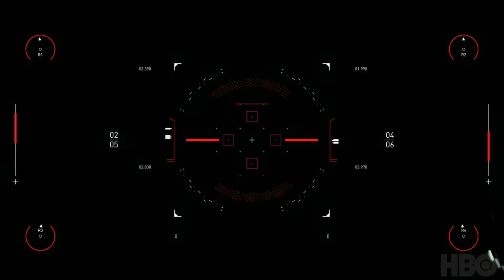Westworld Scoring Competition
Original Mad score lol !